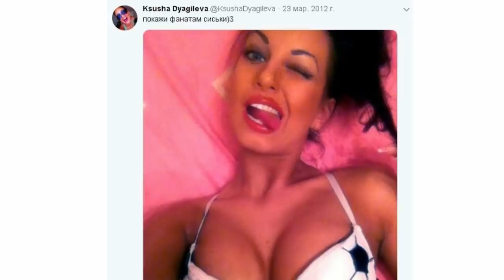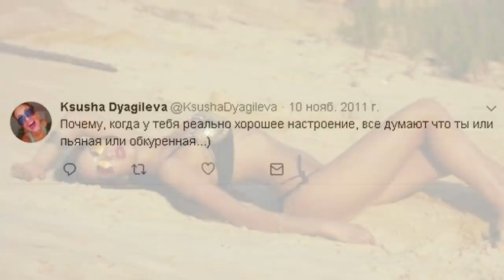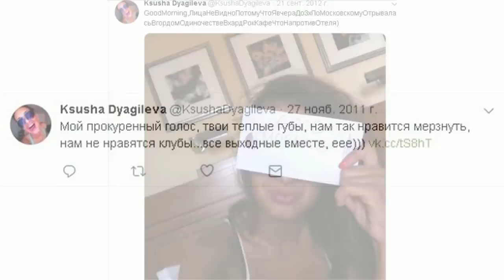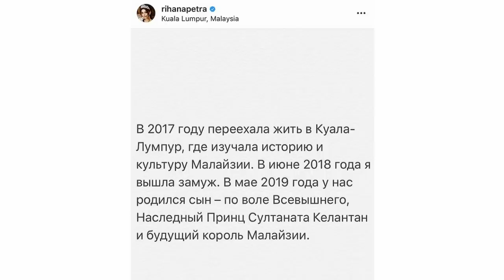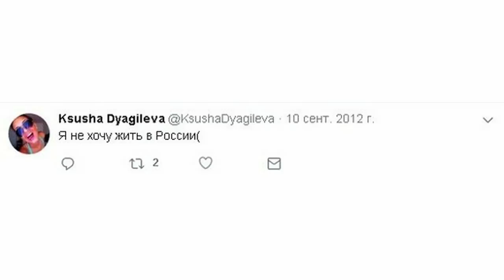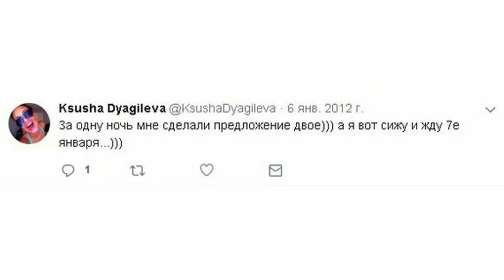Как Проcpaть Султана: Познавательная История "Мисс Москва - 2015" Оксаны Воеводиной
Та самая Оксана Воеводина, урожденная Горбатенко, которую долгое время звали Ксенией Дягилевой, вышла замуж не за кого-то, а за целого короля Малайзии, а потом вдруг внезапно вернулась в Москву. Что пошло не так в семейной жизни бывшей мисс Москва и монарха теплой страны – сегодня на канале Сплетники!